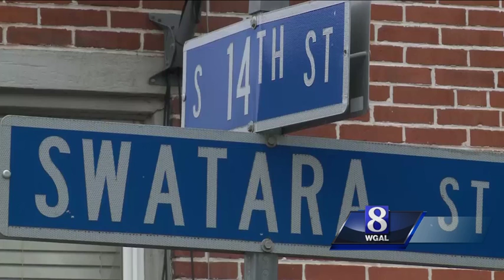33-year-old woman in critical condition after Harrisburg shooting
A 33-year-old woman is in critical condition after a shooting in Harrisburg.